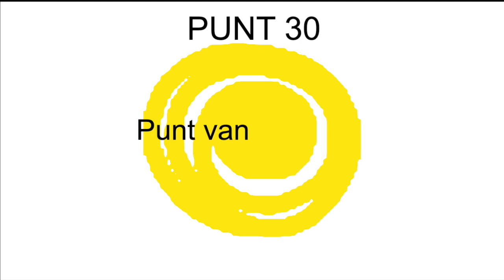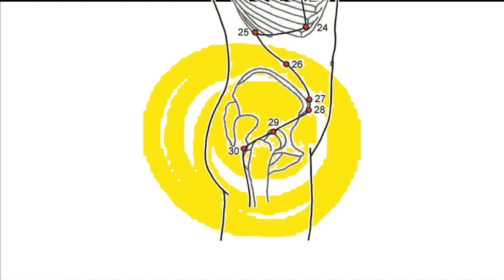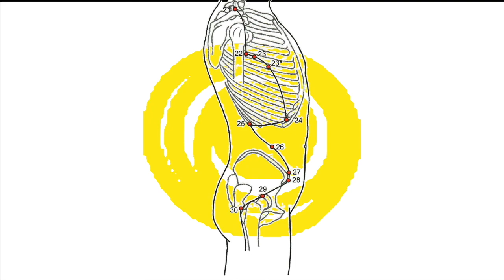Aandacht voor pijn - deel 1 - pijn in het bekken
Tijdens deze online workshop krijg je :

- Een fantastische eenvoudige lichaamsoefening die je bekken losmaakt en je pijn bevrijdt.

- Inzicht in de oorzaak
een andere kijk hoe het dragen van lasten, fustraties bijhouden, kortom
het op je heupen hebben, je bekken vastzet, ontsteking geeft en pijn
veroorzaakt.

- Een gouden tip om je balast los te laten.

Na deze workshop sta je een stap verder in je leven.